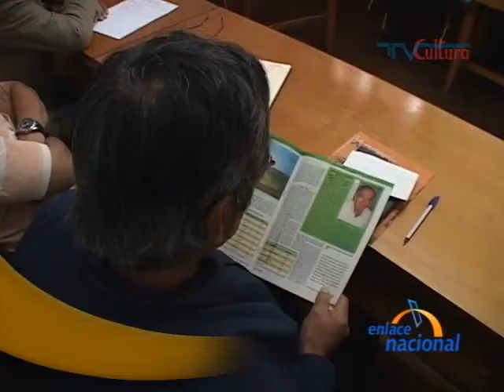EN 050609 Lima Agricolas